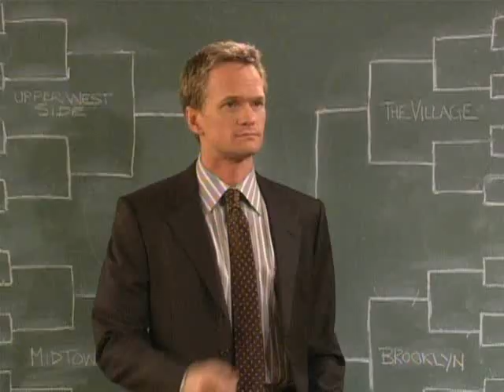How I Met Your Mother Preview - The Bracket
The Bracket airs Monday, March 31, at 8:30PM on CBS.